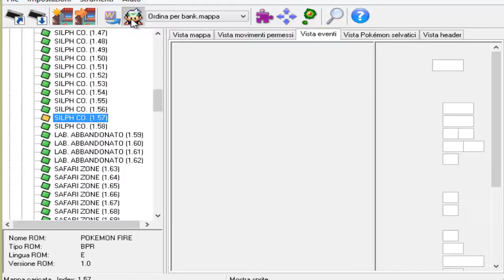La puntata delle best cose eu - Pokémon Versione Lavandonia #6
Dietro al poster del casino c'era un bottone e niente, ci siamo ritrovati nella base delle... Medium (?).
A quanto pare tenevano rinchiuso Oak - che tra l'altro si è rivelato malvagio - perché era troppo potente.
O-ok?
Ah, sì, abbiamo fatto scappare Oak senza saperlo, già.